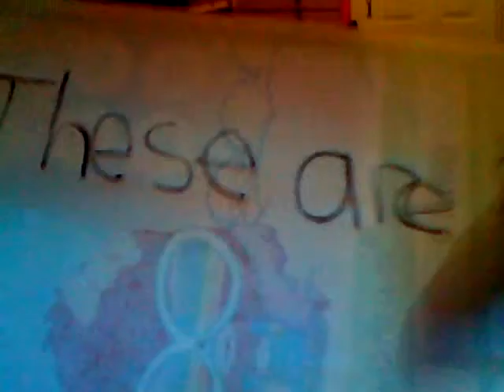hand crafted headbands for sale for 2 each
its one of a kind and just 2$ each again 2 each